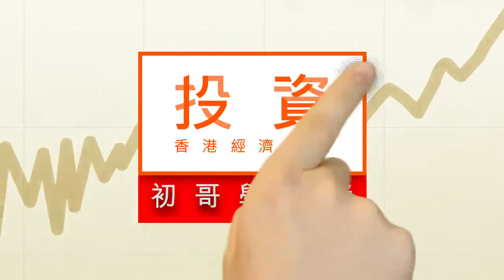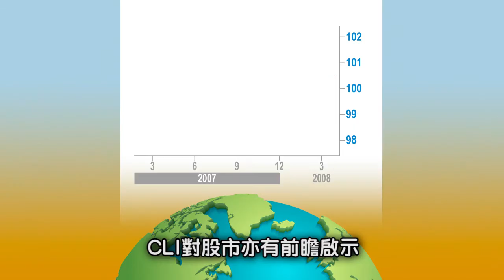CLI：環球經濟領先指標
分析宏觀經濟走向，除了各國公布的經濟數據之外，OECD的「綜合領先指標」（CLI），亦可以預測經濟的景氣變化，值得初哥留意。